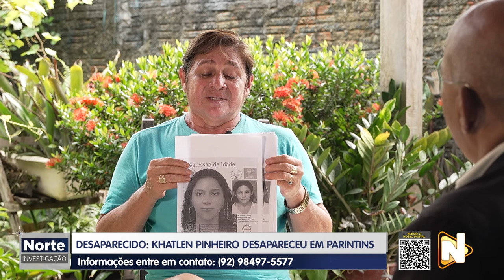NORTE INVESTIGAÇÃO - 06.04.2024 - ADOLESCENTES NO SUBMUNDO DO TRÁFICO DE DROGAS NA REGIÃO NORTE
🕵🏻🔎 Exclusivo: O Norte Investigação deste sábado (06), vai mostrar adolescentes no submundo do tráfico de drogas na região Norte.

De acordo com o Anuário Brasileiro de Segurança Pública de 2023, foram registrados na região norte mais de 450 internações de jovens nas unidades socioeducativos.